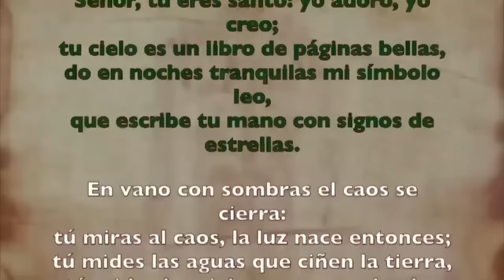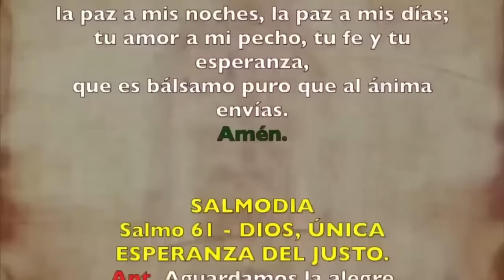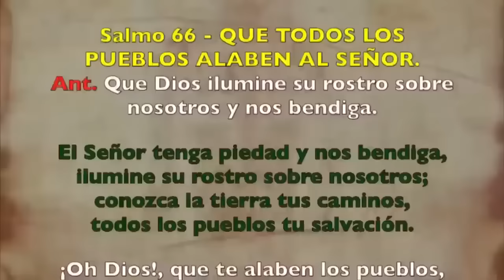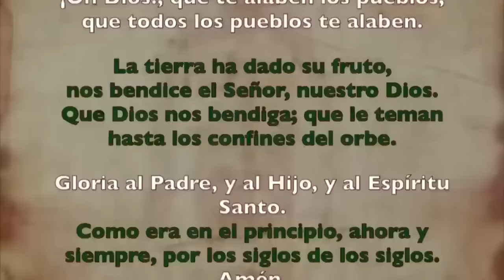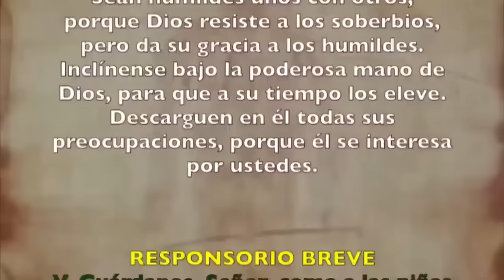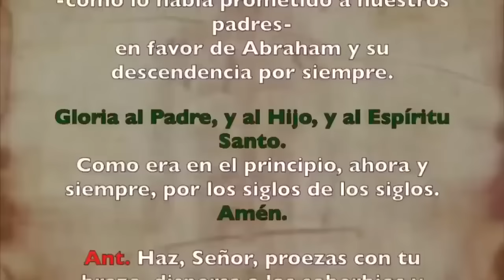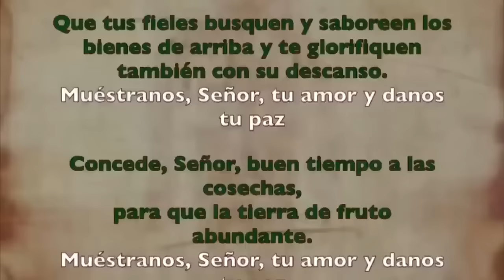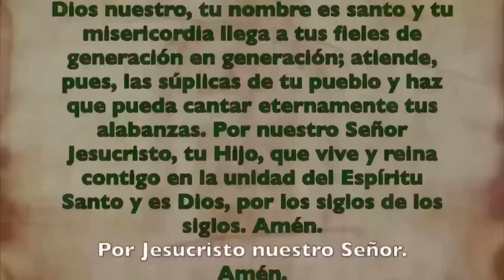Oración de la tarde (Vísperas), MIÉRCOLES 04 DE SEPTIEMBRE 2024 I XXII del T. Ordinario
Oración de la tarde (Vísperas), MIÉRCOLES DE SEPTIEMBRE 2024 I XXII del T. Ordinario